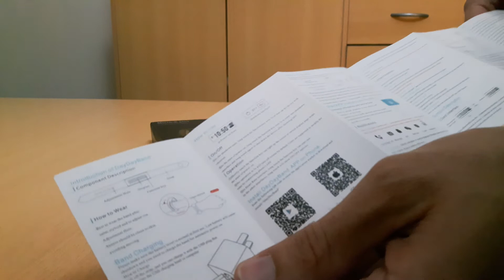Micro-K Plus Smartband - Gearbest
♥ Recommended deals ♥

🔥 Xiaomi Redmi 5 Plus (3GB RAM + 32GB ROM) - $142,19 🔥

🔥 Xiaomi Redmi Note 5 (3GB RAM + 32GB ROM) - $168,99 🔥

🔥 Xiaomi Redmi Note 5 (4GB RAM + 64GB ROM) - $189,99 🔥

🔥 HUAWEI Honor 10 (4GB RAM + 128GB ROM) - BLUE - $385,99 🔥